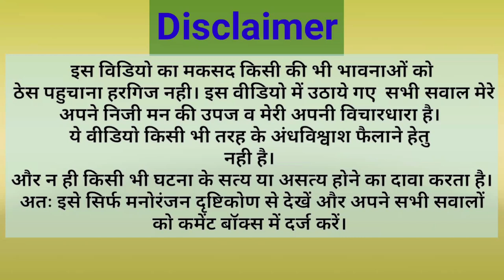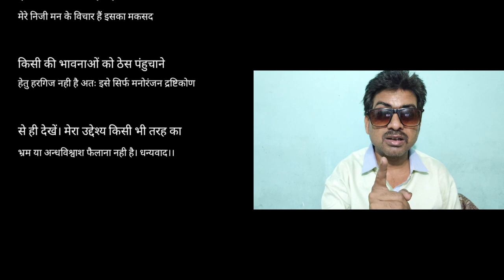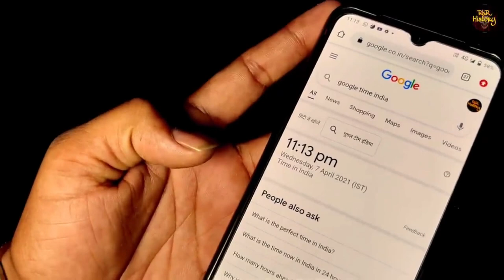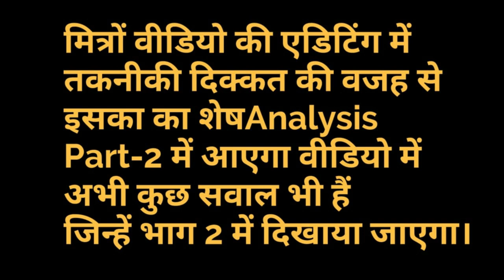RKR BHANGARH ANALYSIS BY THE REAL VIEW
नमस्कार भाइयों इस वीडियो का मकसद किसी भी इंसान की व्यक्तिगत भावनाओं को ठेस पहुचाना नही है। बल्कि ये मेरे स्वयं के विचारों से उतपन्न तर्क मात्र हैं। ये वीडियो किसी भी तरह की नफरत या अन्धविश्वाश फैलाने हेतु नही है। इस वीडियो में बताए गए तर्क का किसी भी बात के सत्य या असत्य होने का दावा नही करते। ये मेरे अपने मन के निजी विचार मात्र हैं। अतः इसे सिर्फ मनोरंजन दृष्टिकोण से ही देखें धन्यवाद।।